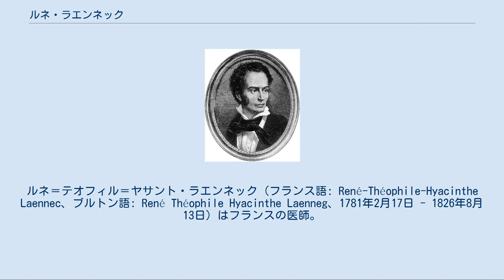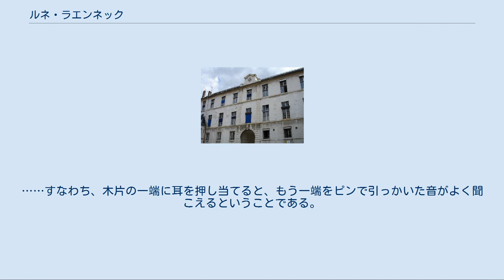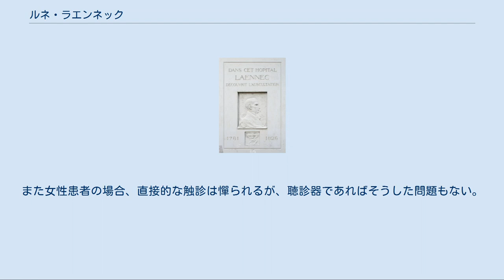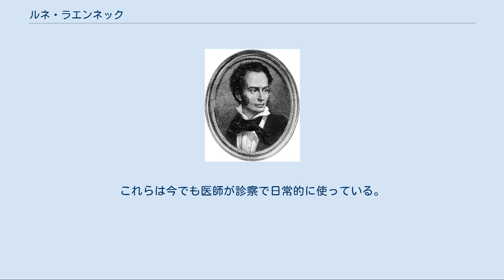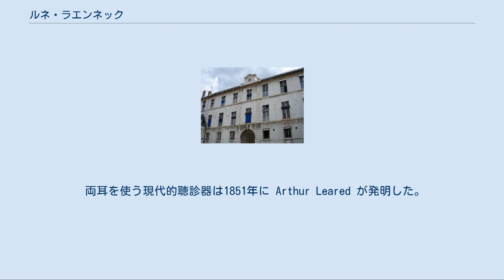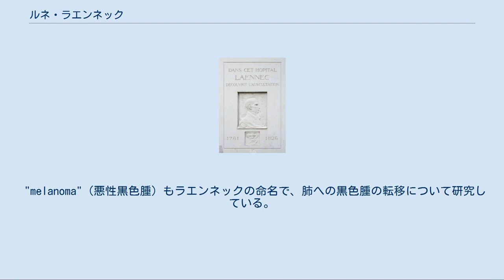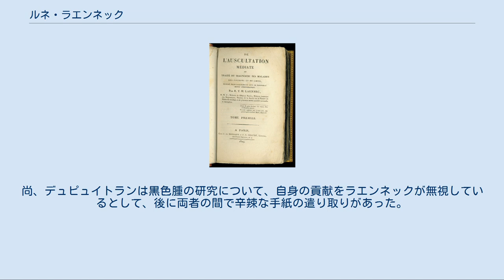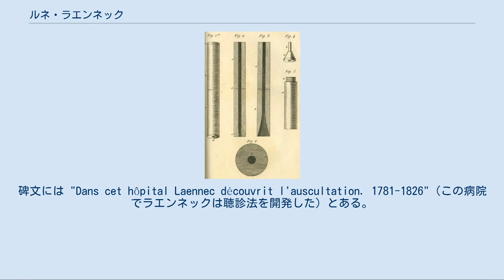ルネ・ラエンネック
コレージュ・ド・フランスの教員
ルネ＝テオフィル＝ヤサント・ラエンネック（フランス語: René-Théophile-Hyacinthe Laennec、ブルトン語: René Théophile Hyacinthe Laenneg、1781年2月17日 - 1826年8月13日）はフランスの医師。
ルネ・ラエネクとも。
1816年に聴診器を発明し、それを利用した胸部の診察方法を考案した。
 1822年にはコレージュ・ド・フランスの講師となり、1823年には医学部の教授となった。
1826年、結核の為死去。
 ブルターニュ半島のカンペールに生まれる。
5、6歳の頃に母が結核で亡くなり、その後聖職者の大叔父の元に引き取られた。
やがて、大学の医学部で教鞭を執っていた叔父を頼って、12歳の時にナントへ移り住む。
ナントでは優秀な学生で、英語とドイツ語を学び、間も無く叔父の指導の下で医学の勉強を始めた。
 法律家であった父は、彼がそのまま医師になることを許さず、失意のルネは一時期国中を旅し、踊り、ギリシア語と詩を学んだ。
しかし1799年、再び医学を志す様になったラエンネックはパリへと移り、ギヨーム・デュピュイトランやジャン＝ニコラ・コルヴィサール等と云った有名な医師の下で学んだ。
彼はそこで、音を利用した診察方法の手解きを受けた。
師の一人コルヴィサールは、1761年にレオポルト・アウエンブルッガーが提唱し無視された、音に基づく診断技術の再検討を主張していた。
 ラエンネックはフランス革命の頃に、ナントで手術の助手を務めていた。
彼は信心深いカトリック教徒であり、同時に非常に親切な人物として有名で、貧者への彼の慈善活動は彼の語り草となっていた。
 ラエンネックは古典的論文 De l'Auscultation Médiate を執筆し、1819年に発表した。
その序文には次の様にある。
 1816年、私は心臓の病気の一般的症状に悩まされている若い女性を診察した。
その症例では脂肪が付きすぎていて打診や触診ではほとんど何もわからなかった。
前述したもうひとつの診察法（直接聴診）は、患者の年齢や性別によっては実施が難しい。
そこで私は音響についての単純でよく知られた事実を思い出した。
……すなわち、木片の一端に耳を押し当てると、もう一端をピンで引っかいた音がよく聞こえるということである。
そこで私は紙を丸めて筒状にし、一端を心臓のあたりに押し当て、もう一端を私の耳にあてた。
すると心臓の鼓動が耳を直接押し当てたときよりはっきり聞こえた。
 特に患者が肥満の場合には、患者の胸に直接耳を押し当てるよりも、聴診器を使った方が遥かに聞き取りやすいことをラエンネックは証明した。
また女性患者の場合、直接的な触診は憚られるが、聴診器であればそうした問題もない。
 世界初の聴診器の図（1819年） 現代の聴診器 ラエンネックは、以前に子供達が長い中空の棒を使って遊ぶ様子を見たことがあり、それが聴診器の発明に繋がったと言われている。
子供達は一方の端に耳を当て、もう一方の端をピンで引っ掻いて、音が増幅されて耳迄届くのを楽しんでいた。
また彼にはフルートの趣味もあり、そのことも聴診器発明のインスピレーションを与えたのかもしれない。
彼が最初に試作した聴診器は、長さ約25cmの木製の中空の円筒で、後にそれを3つの分離可能な部品で構成する様に改良した。
 彼は、特に胸を患った入院患者を診ることが多かった。
その為、聴診器で聞こえる音の変化と胸の病理学的変化とを関係付けることができ、この新たな医療器具の活用法を更に開拓していくことができた。
ラエンネックは聴診によって聞こえる音を分類し、rales（水泡音）、rhonchi（類鼾音）、crepitance（捻髪音）、egophony（山羊音）等の用語を考案した。
これらは今でも医師が診察で日常的に使っている。
1818年2月、彼は Academie de Medecin でこれらの発見について発表し、1819年に論文を本に纏めて出版した。
 当時一般的であった、患者の身体に直接耳を押し当てる「直接聴診法」に対比させ、ラエンネックは「間接聴診法」という新たな専門用語を生み出した。
また彼は自身の聴診器を "stethoscope" と名付けた。
stethos は...